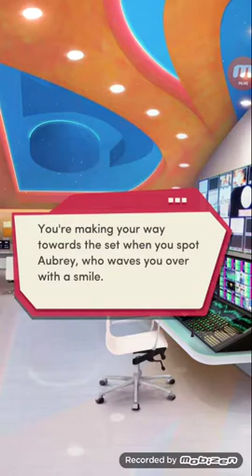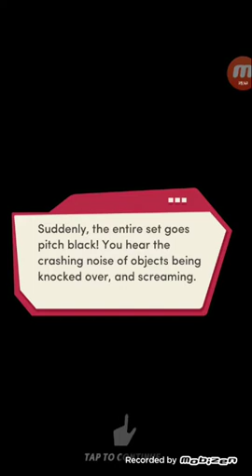Choices: Wishful Thinking, ch. 6 (Aubrey's Route)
Choices: Wishful Thinking (Aubrey's Route)

WISHFUL THINKING - You feel like your lifeis going nowhere... until a shocking turn of events changes everything.

amazon appstore ▪